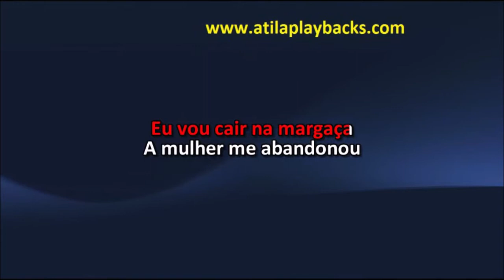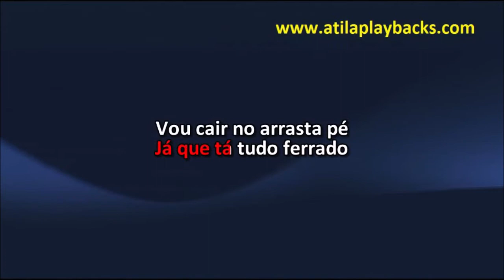Guilherme E Santiago Pega Fogo Cabaré